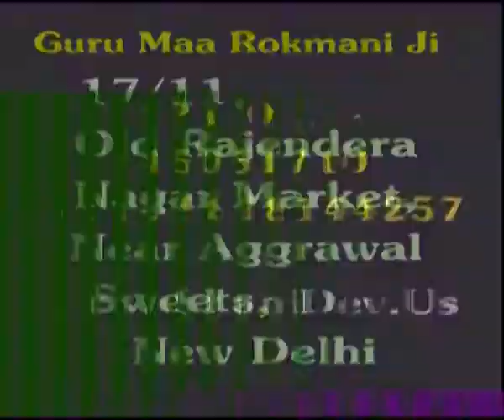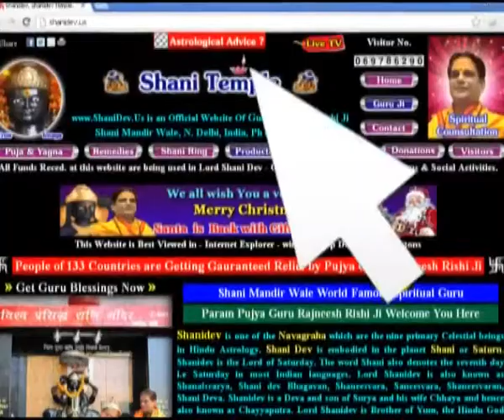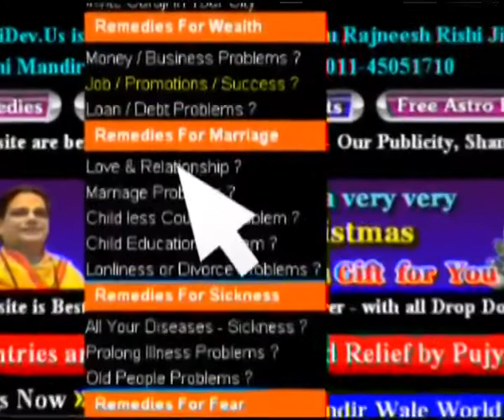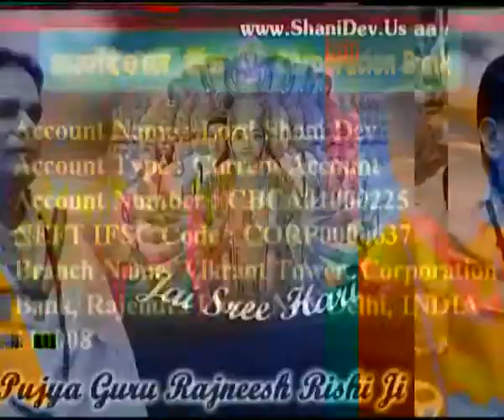Mantra to Please Lord Shani Dev by Pujya Guru Maa Rokmani Ji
Daily Bhagwat Katha  by Pujya Guru Maa Rokmani Ji, Disciple of World Famous Guru Rajneesh Rishi Ji, Shani Mandir Wale, New Delhi. India.

Shani is a deva and son of Surya and his wife Chhaya, hence also known as Chayyaputra. He is the elder brother of Yama, the Hindu god of death, who in some scriptures corresponds to the deliverance of justice. Surya's two sons Shani and Yama judge. Shani gives us the results of one's deeds through one's life through appropriate punishments and rewards; Yama grants the results of one's deeds after death.[1]
It is said that when Shani opened his eyes as a baby for the very first time, the sun went into an eclipse, which clearly denotes the impact of Shani on astrological charts. He is known as the greatest teacher and well wisher for the righteous as well the greatest punisher for those who follow the path of evil, betrayal, backstabbing and unjust revenge. He is depicted dark in colour, clothed in black; holding a sword, arrows and two daggers and mounted on a crow, which is Shani's vāhana. As protector of property, Shani is able to repress the thieving tendencies of birds.